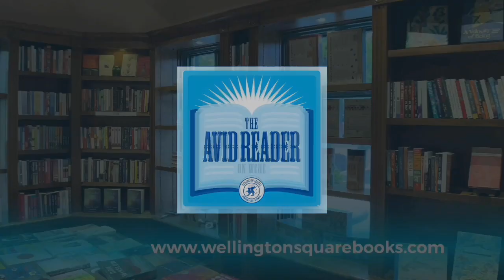Mark Coeckelbergh Self Improvement: Technologies of the Soul in the Age of Artificial Intelligence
We are obsessed with self-improvement; it's a billion-dollar industry. But apps, workshops, speakers, retreats, and life hacks have not made us happier. Obsessed with the endless task of perfecting ourselves, we have become restless, anxious, and desperate. We are improving ourselves to death. The culture of self-improvement stems from philosophical classics, perfectionist religions, and a ruthless strain of capitalism--but today, new technologies shape what it means to improve the self. The old humanist culture has given way to artificial intelligence, social media, and big data: powerful tools that do not only inform us but also measure, compare, and perhaps change us forever.

This book shows how self-improvement culture became so toxic--and why we need both a new concept of the self and a mission of social change in order to escape it. Mark Coeckelbergh delves into the history of the ideas that shaped this culture, critically analyzes the role of technology, and explores surprising paths out of the self-improvement trap. Digital detox is no longer a viable option and advice based on ancient wisdom sounds like yet more self-help memes: The only way out is to transform our social and technological environment. Coeckelbergh advocates new "narrative technologies" that help us tell different and better stories about ourselves. However, he cautions, there is no shortcut that avoids the ancient philosophical quest to know yourself, or the obligation to cultivate the good life and the good society.

Mark Coeckelbergh is professor of philosophy of media and technology at the University of Vienna. His many books include AI Ethics (2020) and Introduction to Philosophy of Technology (2019).